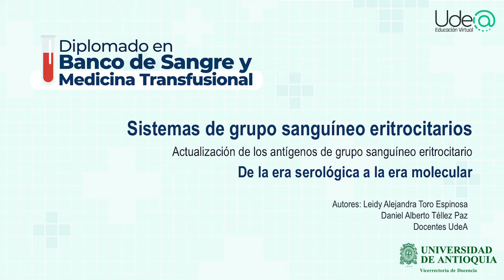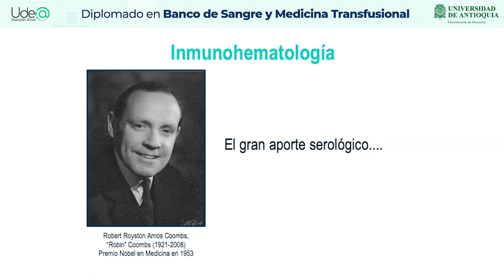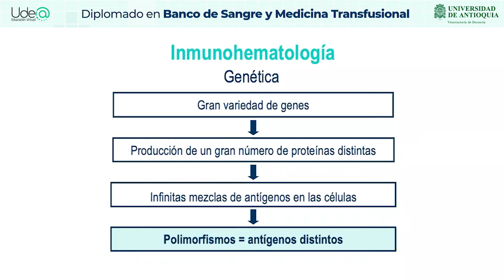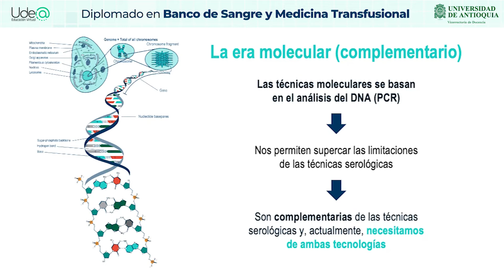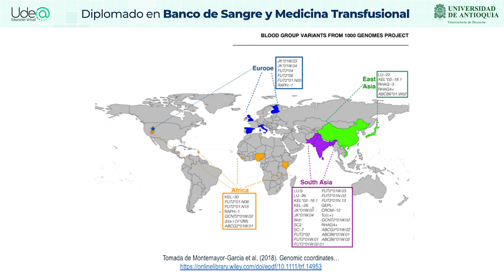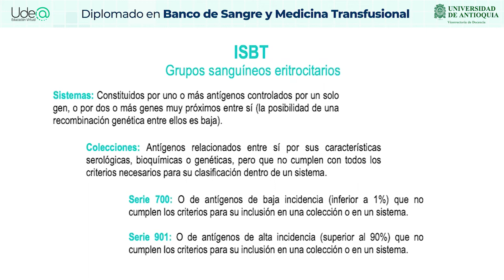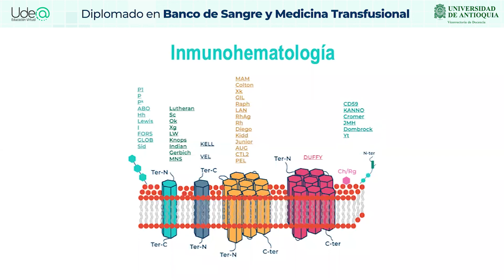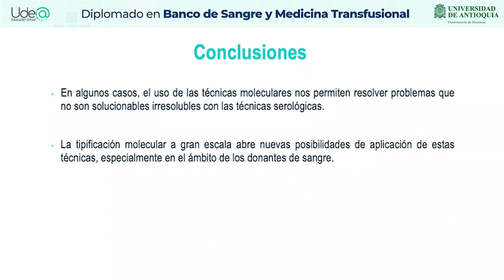Sistemas de grupo sanguíneo eritrocitarios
Sistemas de grupo sanguíneo eritrocitarios actualización de los antígenos de grupo sanguíneo eritrocitario de la era serológica a la era molecular.